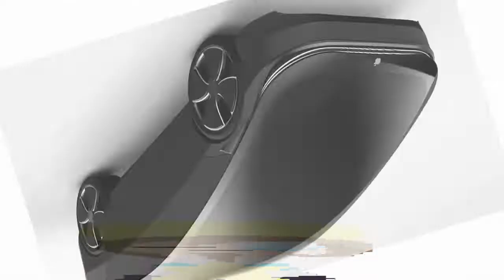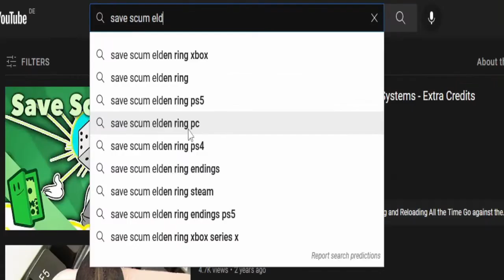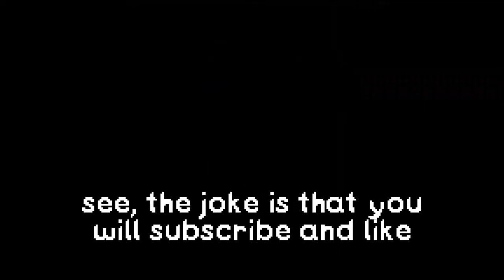The most forgotten (yet important) feature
Yes, I'm calling it now, that the saving and loading in games has been forgotten.
PSSSST... don't expand the description... ;)

Ok, because you did not forget to expand the description I shall reward you with my game 'Round the Mind, recently updated with a new level and exploration segments!

Liked the songs in the background? I composed all of them, and you can hear those songs here:

Credits (a.k.a videos i borrowed 'cause my computer is too laggy to record any game but indie ones):
- metoird in a phileco viddeo?

This is my indie game's new game design devlog for my multiple-genre game, 'Round The Mind. Which is an unique, hybrid-genre game. This video is an essay about the analysis of game design